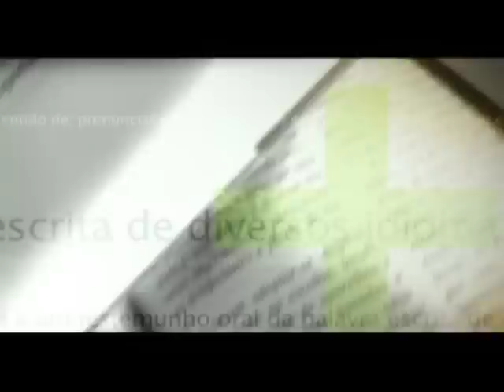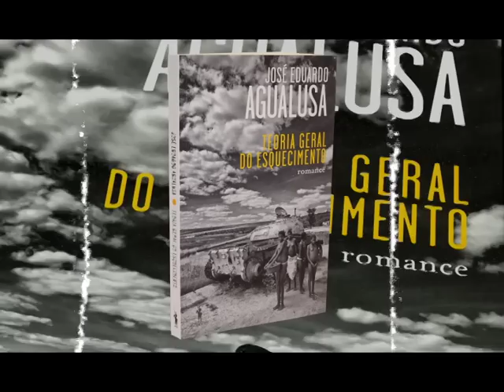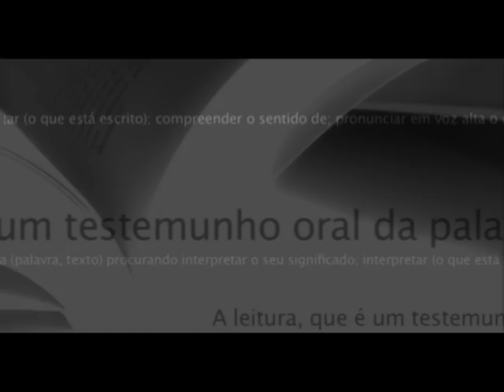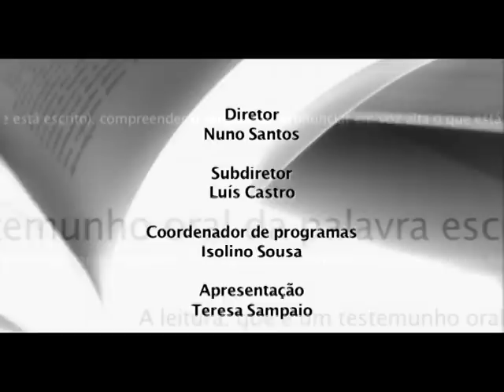Ler Mais, Ler Melhor - Teoria Geral do Esquecimento, de José Eduardo Agualusa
Ler Mais, Ler Melhor -  Teoria Geral do Esquecimento, de José Eduardo Agualusa, Publicações Dom Quixote